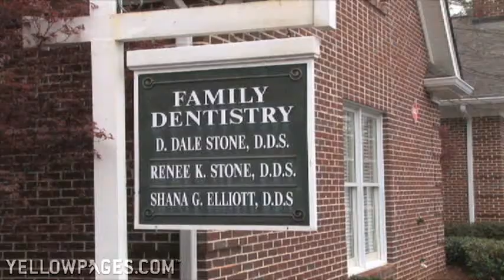Alpharetta Cosmetic Dentists Stone Stone Elliott DDS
Want to upgrade your smile? Remake your mouth? The dental team at Stone Stone & Elliott in Alpharetta, Georgia, has the technology and techniques to close gaps, straighten teeth, whiten your smile or reconstruct your entire mouth. Perfectionists who take pride in their work and promote a team approach with their patients, they're ready to show you how great your smile can be!